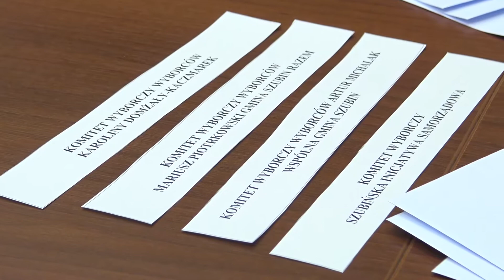MKW w Szubinie, losowanie numerów listy dla komtetów wyborczych, 28 września 2018 r. godz. 10.00